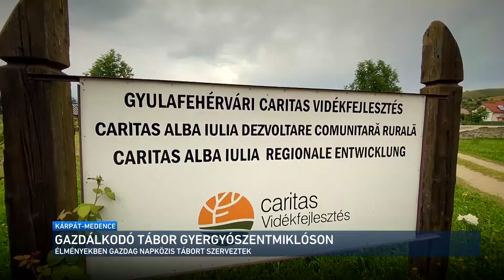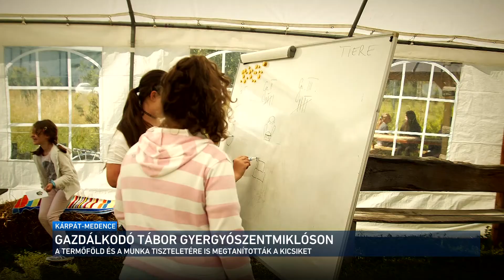Kárpát-medence - Caritas Vidékfejlesztés gazdálkodó tábora Gyergyószentmiklós 2020.07.26.